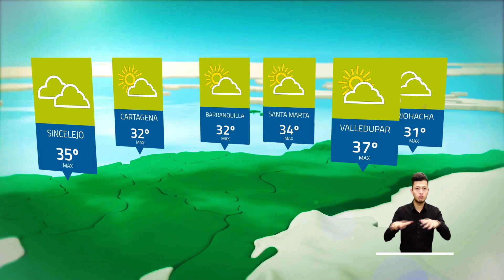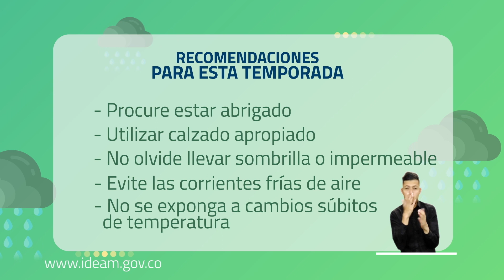Pronóstico del tiempo - Tarde sábado 4 de abril de 2020